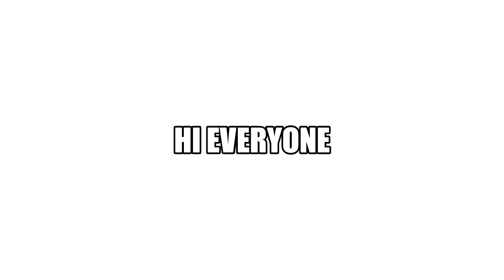The Happiest comment gets pinned!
dont worry be happy 😃😃 (noice)